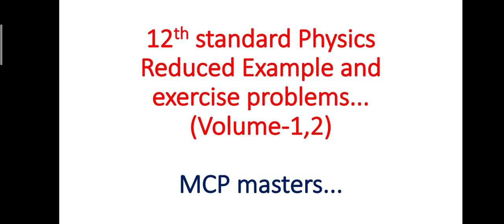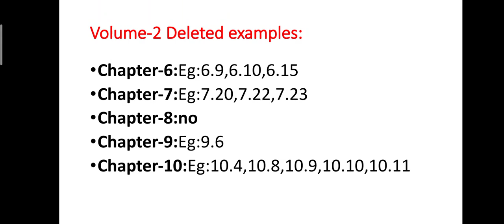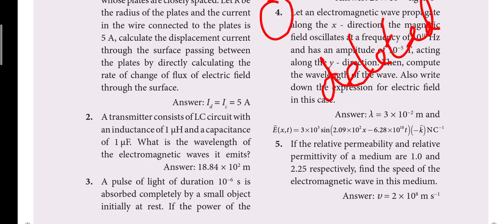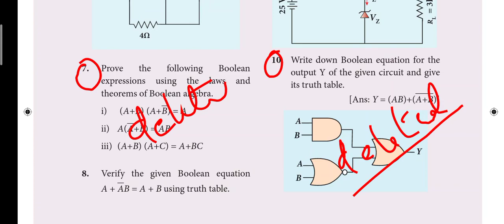12th Physics Volume-1 and 2 Reduced problems (example and Exercise)